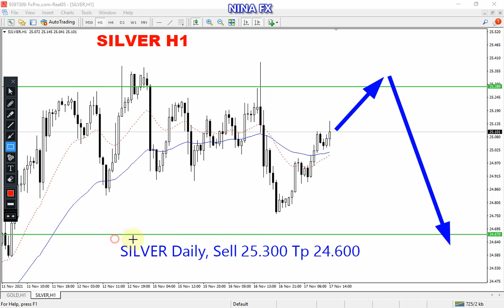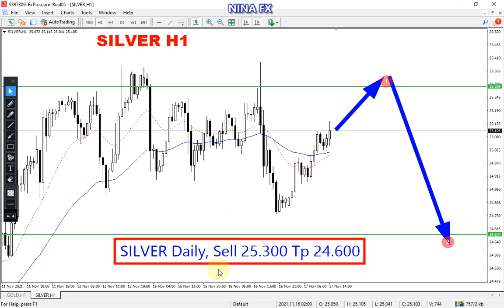Silver Daily Analysis for Thursday November 18, 2021 by Nina Fx